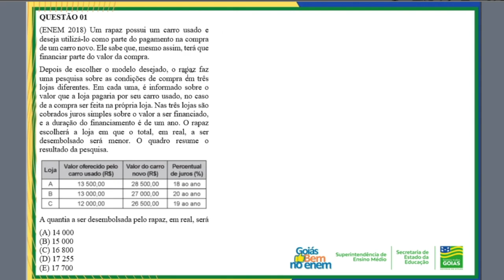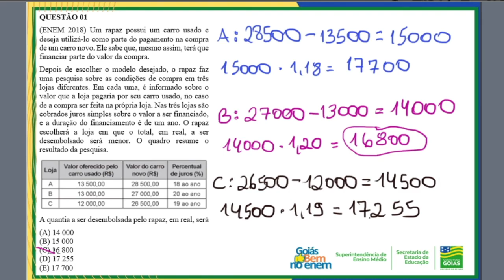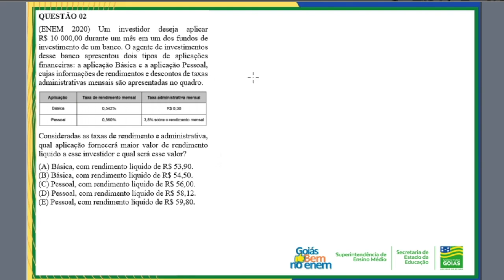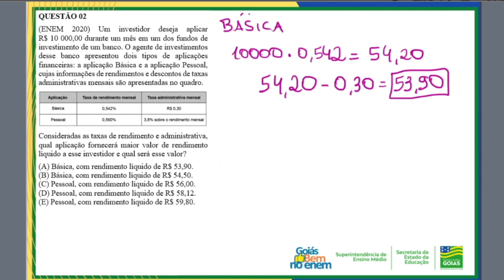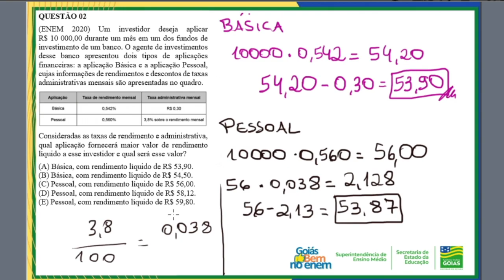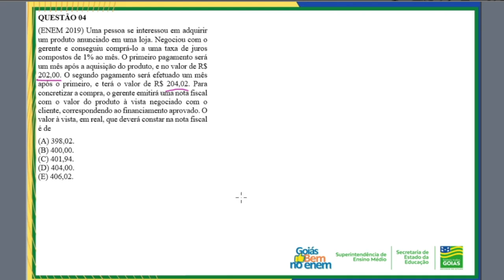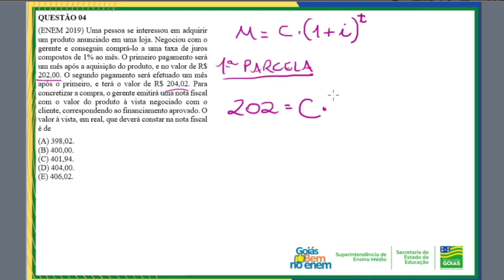JUROS SIMPLES E COMPOSTOS | MATEMÁTICA | Resolução de questões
Maratona de resolução de questões
Videoaula 20 | 25/08/2021
Professor Fabiano Rabelo.

Siga-nos!